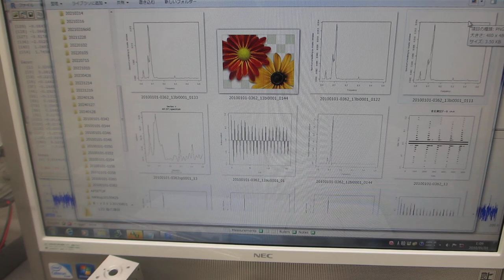音圧測定・解析に基づいた、超音波のコントロール技術を開発－－－超音波データの統計数理（R言語・環境による解析）－－－（超音波システム研究所）